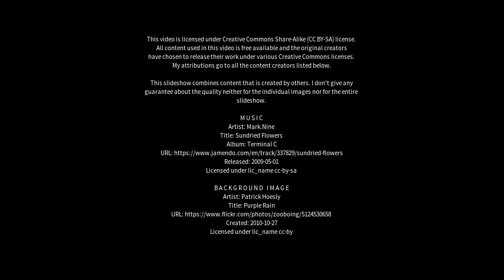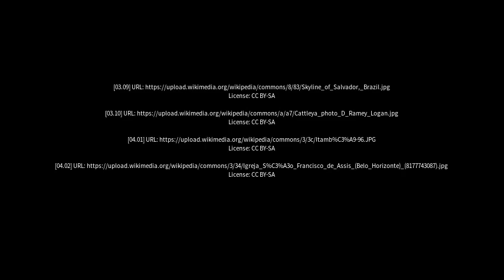Best places to visit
Best places to visit - Itambé (Brazil) Best places to visit - Slideshows from all over the world - City trips, nature pictures, etc.